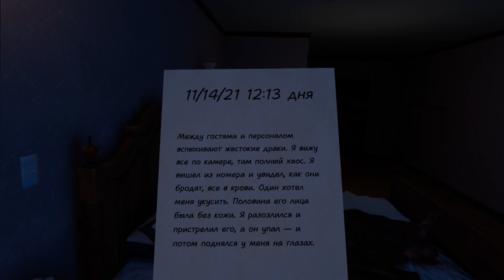Что мне делать с 1 патроном?! №4 | Propagation: Paradise Hotel Rus | Quest 3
Спасибо Tenusho VRLOC за локализацию игр ^_^